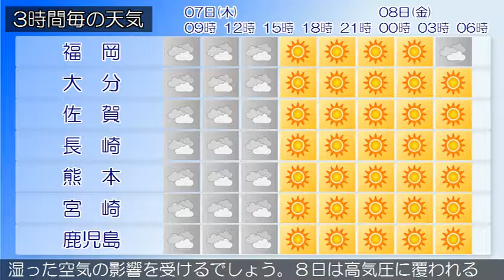2019/11/07 九州地方の天気予報 朝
九州北部地方は、高気圧に覆われて晴れとなっています。７日の九州北部地方は、高気圧に覆われて概ね晴れとなりますが、気圧の谷の影響により日中を中心に曇りとなるでしょう。８日の九州北部地方は、高気圧に覆われて晴れる所もありますが、湿った空気の影響により曇りや雨が降る所があるでしょう。九州南部は、晴れや曇りとなっています。奄美地方は、曇りで雨が降っている所があります。九州南部は、７日は気圧の谷や湿った空気の影響を受けるでしょう。８日は高気圧に覆われる見込みです。